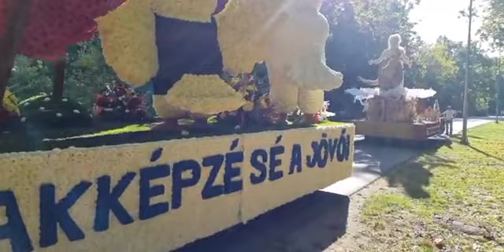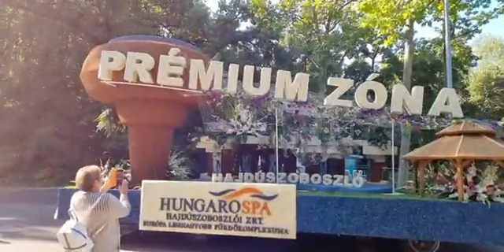Virágkocsi-korzó – íme az első virágkarneváli videó 2021-ben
Debrecen, 2021. augusztus 20.
👉Ha tisztán akarsz látni, akkor TÁMOGASD A DEBRECINERT!